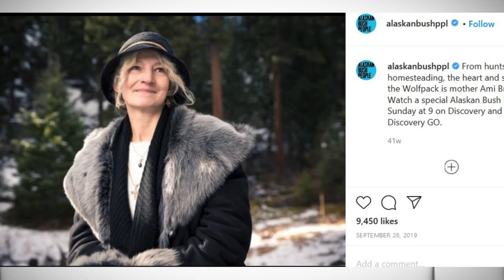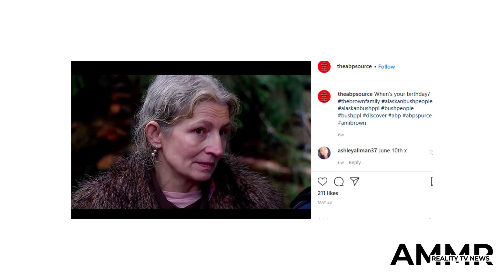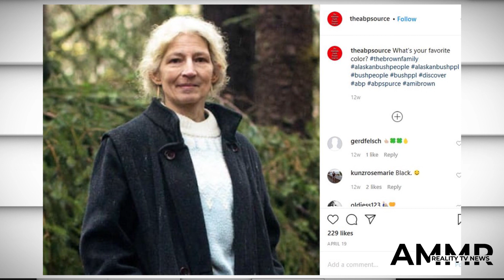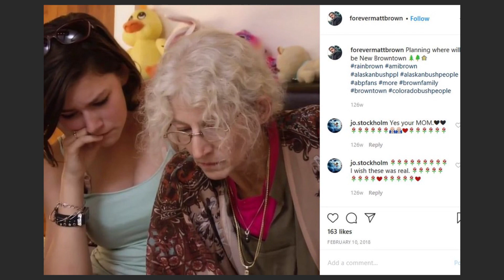Is Ami Brown of 'Alaskan Bush People' Still Alive After Lung Cancer Battle? ami brown update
No matter how fake Discovery Channel’s Alaskan Bush People is still accused of being, some things are impossible to fake. Then again, when illness comes into the equation, the show might play a dangerous game. They often tread a line of viewers thinking the show is faking illness for sake of drama.

In truth, Ami Brown of the Brown Family really did have a lung cancer diagnosis back in 2017. To be more exact, it was Stage III non-small cell lung cancer. Despite only given a 3% survival rate beyond a few years, it seemed Brown managed to go into remission within the last year. Regardless, having the accusations of faking it was emotionally draining on all fronts.

The Brown family of 'Alaskan Bush People'

How is Ami Brown doing now after her cancer remission?
According to all reports, she is still holding up after having surgery to remove the cancer in her lung a couple of years ago. However, Billy Brown noted how rough it was to watch her go through the ordeal. Said Brown to Radar Online last year: “In November, when everything was over — she was supposed to be healed — and she fell over dead for like 20 minutes. It was horror. We sat there and watched her go down every day, and I didn’t know if I would lose her or not. It was a real hard test of fate, I will tell you that.”

The good news is her latest scans showed no signs of cancer after going through chemotherapy and radiation. Doctors continue to monitor her to make sure the cancer never recurs.

Yes, all of this is more than a little sobering and gives a new look at the Browns after former fans trounced on them for faking Alaskan Bush People. Billy Brown continues to stand up for the show as still having elements of truth, outside of evidence showing them living in luxury recently.

There was even evidence the family lived in a posh L.A. mansion when Ami Brown was going through her cancer treatments, according to Life and Style.

Ami Brown had to fight off those who said her cancer was faked

Because the Browns are stuck in a reality show wormhole where no one is really sure what is real and what is not, it was inevitable they would face a “Boy Who Cried Wolf” scenario. When something bad really does happen, it makes those caught up in this scenario have to defend something real.

Unfortunately, Ami Brown had to face the wrath of online critics who think they fake everything for sake of fame. Some thought she was faking her cancer for drama on the show, according to Cancer Health. Doctors backed up her diagnosis with medical facts. It never has stopped trolls from going after her online.

Who could really blame them for wanting to live in a larger place while she recovered? Since then, the family relocated to Washington State, making Alaskan Bush People a far cry from what it was when taking place in the wild.

How did Ami Brown face the criticism?
Maybe some will question chastising the Browns when seeing how Ami Brown turned to her personal faith to overcome her critics. Because everyone lives in a world now where numerous people have faked cancer for sake of fame or gaining attention, Brown had to find a way to overcome those barriers in the media.

Part of this came in turning to her family for emotional support. Not surprisingly, it also brought drama since she wanted their son (Matt) back in her life after he left during the eighth season due to a drug problem. ami brown update

All the internal family drama may be scrutinized for being another script for their reality show. Cancer, however, will likely never be a faux plot in a reality show when the repercussions for faking it are now beyond forgiveness.
 ami brown cancer